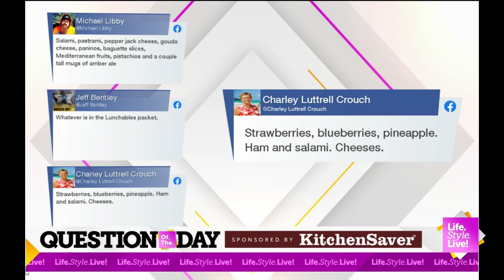"Life.Style.Live!": Opening Chat | 10.26.22